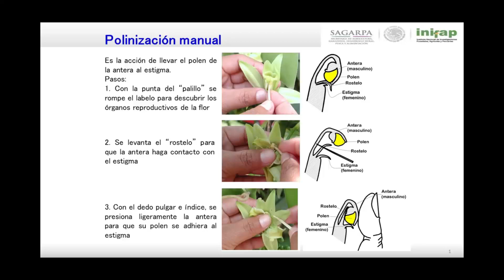POLINIZACION DE VAINILLA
En este video conoce acerca del interesante y delicado proceso de  POLINIZACIÓN de la vainilla, realizado en el Ing. Juan Hernández Hernández.